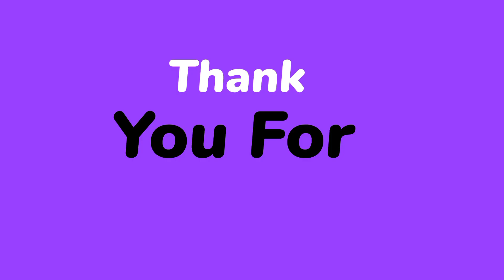पुष्पा 2 कब RELEASE होगी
🙋Special Thanks & Credit To Original Creator

MtalksTuB is the FILM REVIIEW channel dedicated to Review Films, Web Series, Songs, and Trailers. MtalksTuB channel sometimes use Film Clips, TV series Clips, Web Series Clips, Animation Series Clips to explain about the Film, Web Series, Trailers and Songs, but all under section 107 of the copyright Act 1976, allowance is made for FAIR USE for purpose such as criticism, comment, news reporting, teaching, scholarship and research.